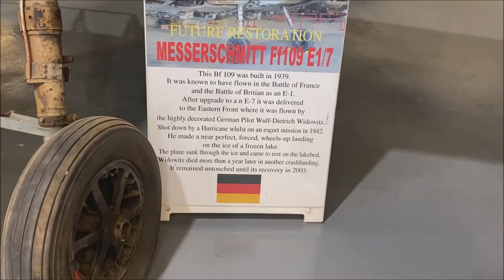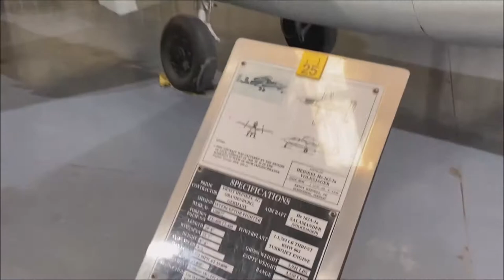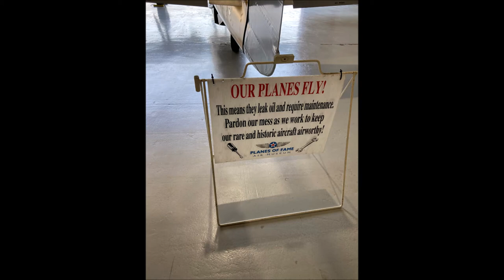Planes of Fame Part 1 Hangar Tour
Located in Chino, California is one of my Happy Places. The air museum known as: Planes of Fame. In this video, I take you on a "Wet your apatite tour" of POF. During this tour, you will get to see a very special aircraft.